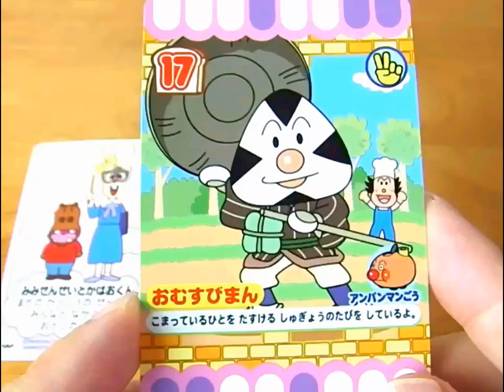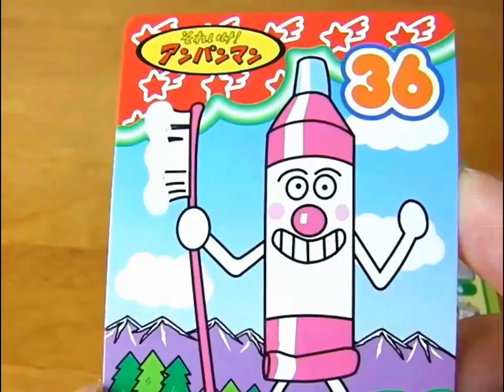Anpanman Card Omusubiman アンパンマン カード おむすびまん がかわいい！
Anpanman Card Omusubiman アンパンマン カード おむすびまん がかわいい！★アンカード！アニメ